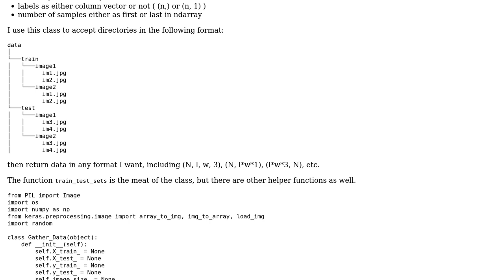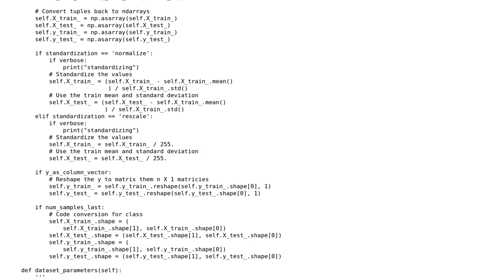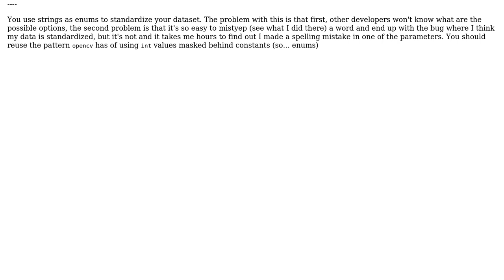Python class for organizing images for machine learning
With thanks & praise to God, and with thanks to the many people who have made this project possible! | Content (except music & images) licensed under CC BY-SA | Music | Images & others | With thanks to user jss367 user IEatBagels user 200_success and the Stack Exchange Network Trademarks are property of their respective owners. You are responsible for your own actions.